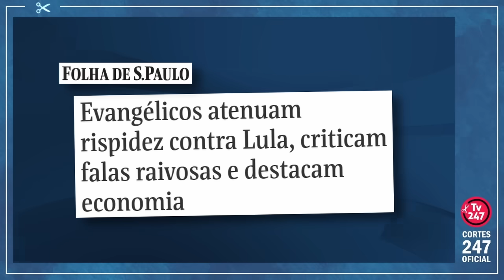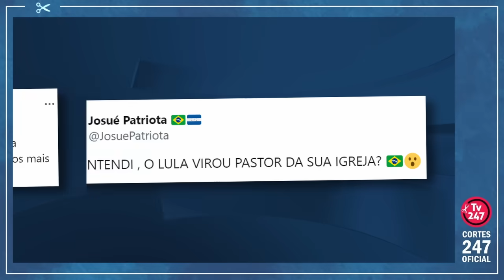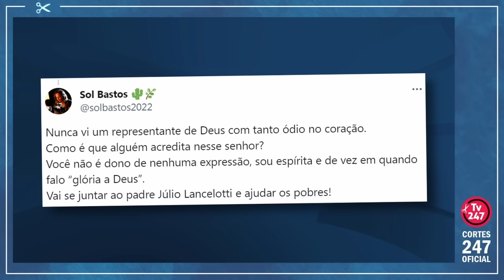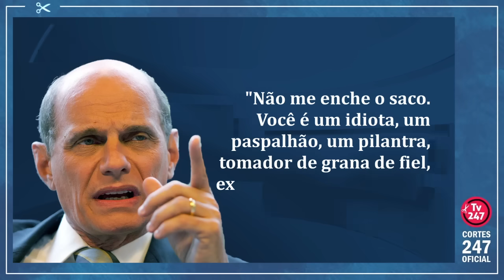MALAFAIA GRITA EM CÓLERA CONTRA LULA ENQUANTO TOMA INVERTIDAS DE SEGUIDORES NAS REDES | Cortes 247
O pastor Silas Malafaia, que nos últimos anos se tornou uma liderança do "pensamento" da extrema direita bolsonarista brasileira, gravou vídeo revoltado contra Lula. E tomou invertida nas redes. Confira.